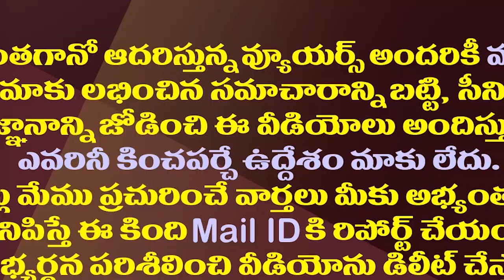పవన్ కల్యాణ్ కులాల లెక్క బెడిసికొట్టనుందా?| Pawan Kalyan Likely To Face Problems With These Castes